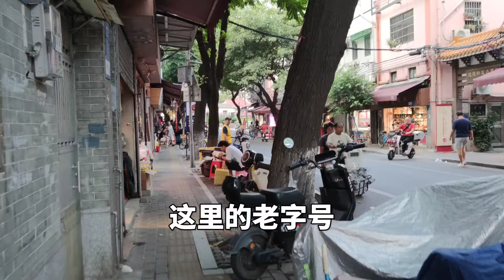广州街头现状，拍摄于2024年10月20日傍晚5点许，大家都看看吧